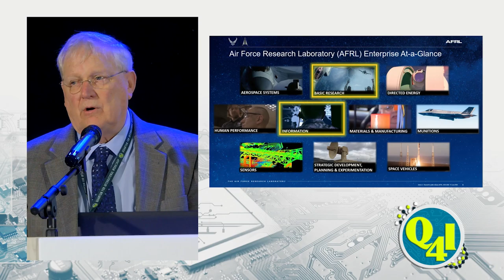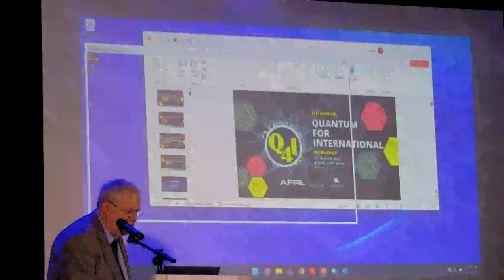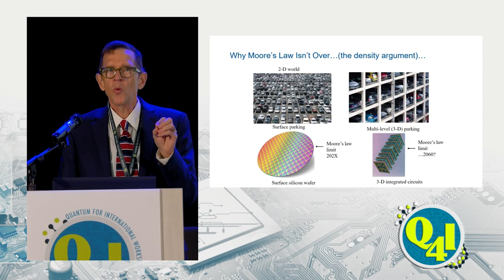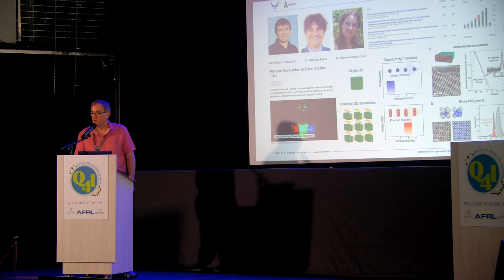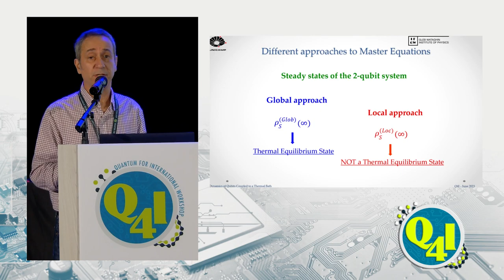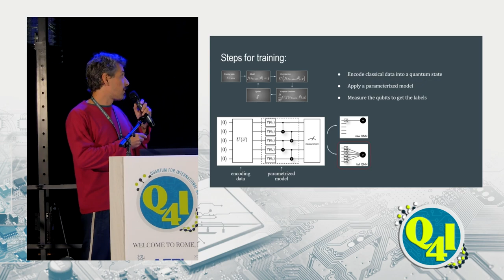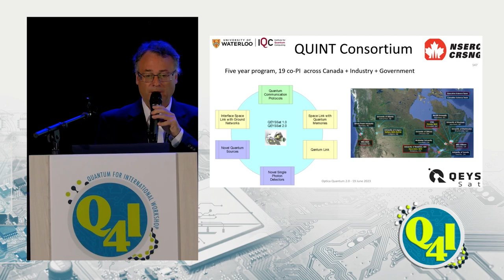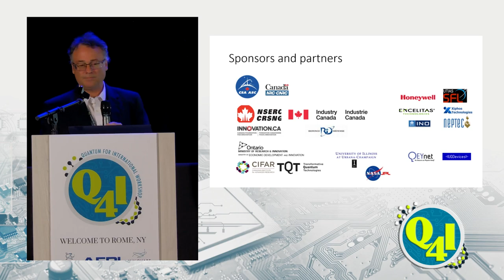2023 Q4i Quantum Information Science International Workshop - Day 3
Brought to you by the Air Force Research Laboratory (AFRL), Air Force Office of Scientific Research (AFOSR), Griffiss Institute, NYSTEC, SUNY and Innovare Advancement Center, this event is part of a global connectivity initiative to build an open ecosystem of government, academic, and industry collaborations and shape the future of quantum innovation for the US and its’ partners. Designed around engagement with the research and academic community, the event presented opportunities to ask questions live to the keynote speakers, as well as a space to network with fellow colleagues in the field of Quantum Information Sciences.

OPENING REMARKS
2:00 Dr. Mark Linderman, Chief Scientist, Information Directorate, Air Force Research Laboratory‍

AFOSR
6:00 Dr. William "Pat" Roach, AFOSR Chief Scientist

AFOSR IPO (INTERNATIONAL PROGRAM OFFICERS)
42:00 Dr. Jim Lyke (SOARD), AFOSR IPO Portfolio Discussion
1:11:00 Lt Col Mike Richards (AOARD), AFOSR IPO Portfolio Discussion
1:26:00 Dr. Scott Dudley (EOARD), AFOSR IPO Portfolio Discussion

AFOSR FUNDED: DYNAMICS OF QUBITS COUPLED TO A THERMAL BATH
1:47:00 Dr. Antonio Vidiella-Barranco, University of Campinas, Brazil

AFOSR FUNDED: ADVANCES IN QUANTUM MACHINE LEARNING
2:14:00 Mr. Felipe Fernandes Fanchini, Sao Paulo State University, Brazil

QEYSSAT – THE CANADIAN QUANTUM SATELLITE MISSION
2:38:00 Dr. Thomas Jennwein, Associate Professor; University of Waterloo‍

CLOSING REMARKS
3:25:00 Dr. Michael Hayduk, Deputy Director, Information Directorate, Air Force Research Laboratory